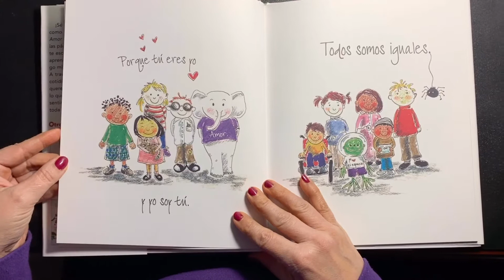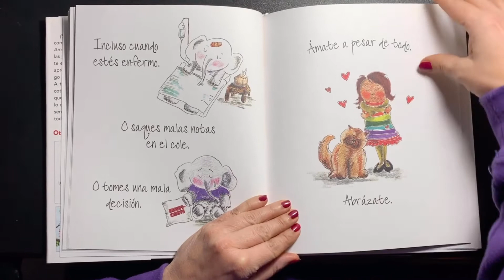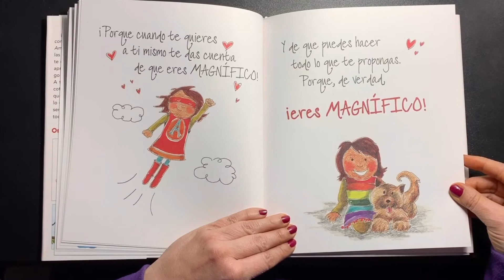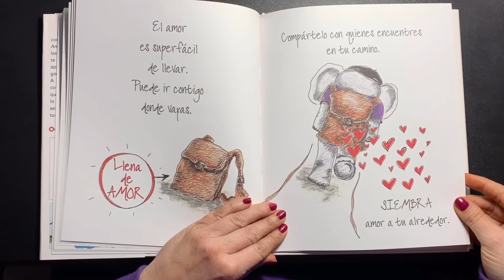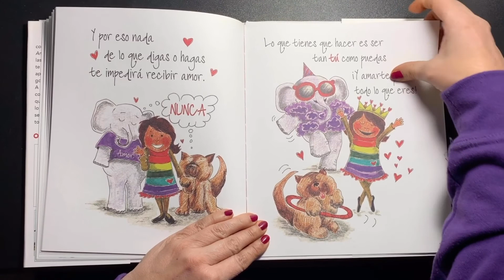Amor.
Un cuento sobre quién eres de verdad...